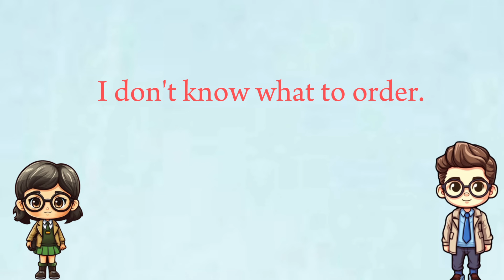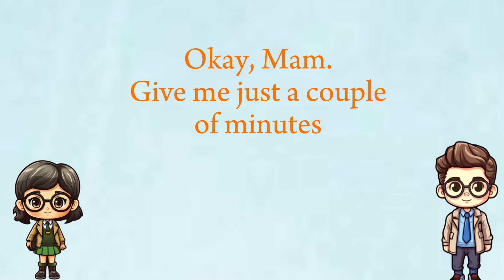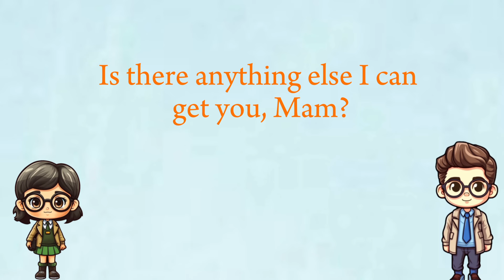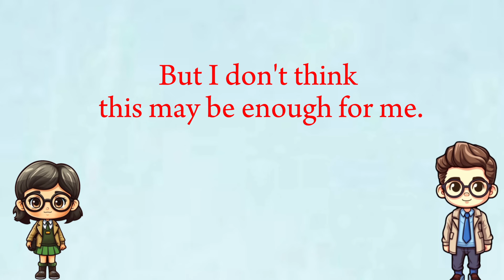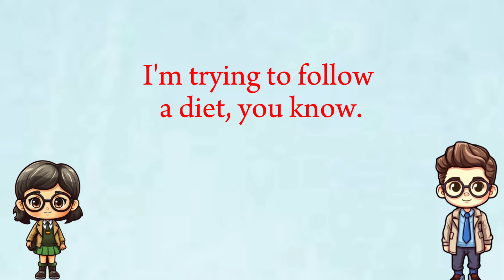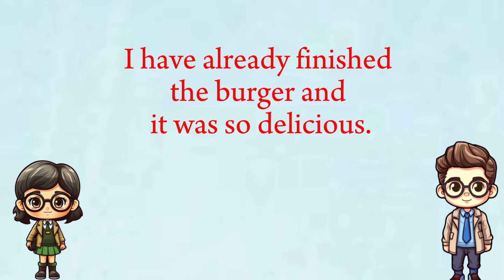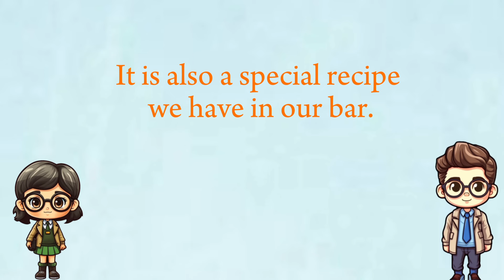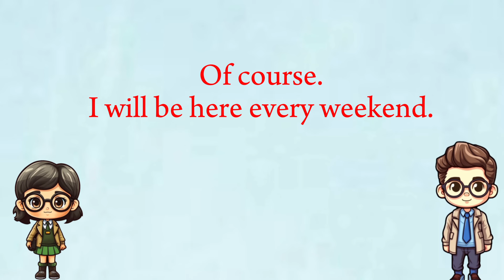7 minutes to improve your English - Conversation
Improve your business English skills with these useful conversations. Perfect for professionals looking to communicate with confidence in the workplace. Watch now!

englishvocabulary story